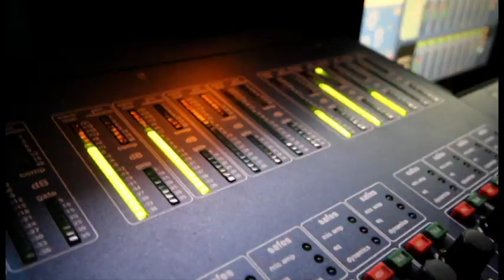1LLIONAIRE DAY VLOG Ep.12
1LLIONAIRE DAY VLOG Ep.12

Filmed/Edited By NRz @ALMONDmixednutz